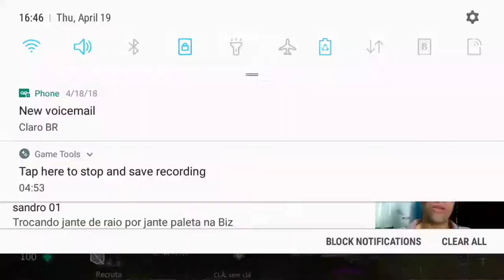SAIIUU! O DESTINY WARFARE PARA ANDROID NA PLAY STORE ! 2018 !!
Jogos

▬▬▬▬▬▬▬▬ஜ۩۞۩ஜ▬▬▬▬▬▬▬▬▬

▬▬▬▬▬▬▬▬ஜ۩۞۩ஜ▬▬▬▬▬▬▬▬▬
Canal Secundário/Inscrevam-se

GRUPO DO GWARRIORS

*APP DO JOGO*

*OBG DO JOGO*

🚀💥PARCEIROS DA TEAM G.D.Q🚀💥

*Da uma passada La Conto Com a Sua Presença!

*❤350subs❤*

*DEIXA O SEU LIKE TMJ*